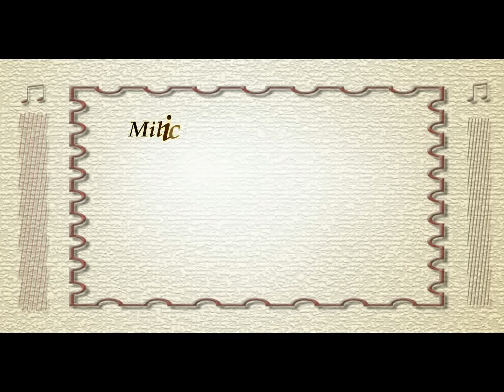Radivoj Lazić - Vlastimir Peričić: Little Suite ( December 7, 2012)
Little Suite For Two Clarinets and Piano is awarded piece (III award) at the International Event held in 2002 in Smederevo (Competition in the category of  chamber music composers).

''Little Suite'' is a piece included in my books for clarinet.

Mala svita za dva klarineta i klavir je komad koji je nagrađen III nagradom na internacionalnoj manifestaciji odžanoj 2002. godine u Smederevu (takmičenje kompozitora - kategorija kamerna muzika).

"Mala svita" je objavljena u mojim knjigama za klarinet.